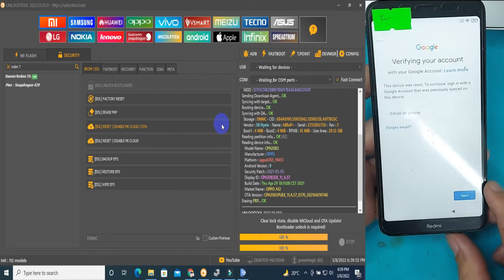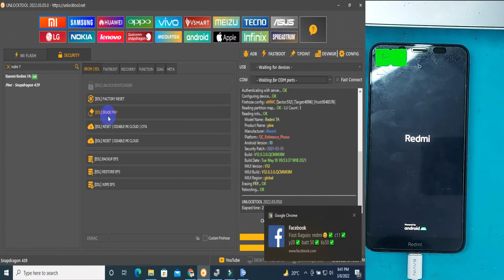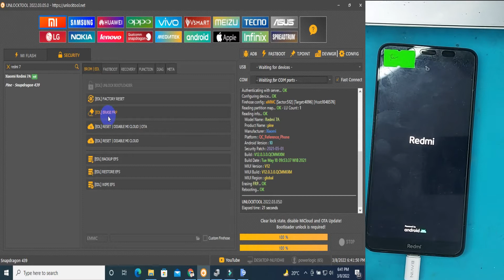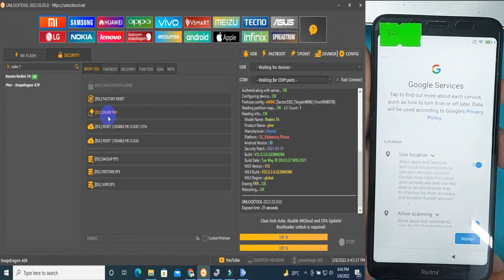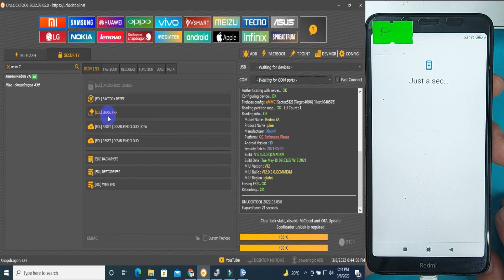REDMI 7A REMOVE FRP GOOGLE ACCOUNT BYPASS TESTPOINT WITH UNLOCK TOOL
All Android Bypass Tricks Remove Password Video Guide For Free

redmi 7a bypass
xiaomi redmi 7a bypass
mi redmi 7a frp bypass

redmi 7a factory reset

all huawei fully remove account .